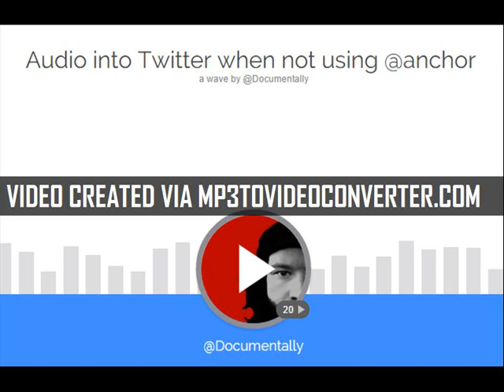Documentally on how to convert audio into twitter video using voice recorder pro 7